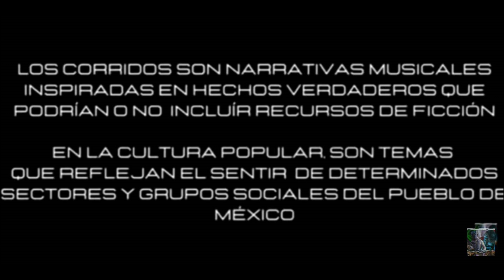EL LOCO V1 - (El Cartel Musical) 2023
pide tu rola aqui: 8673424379